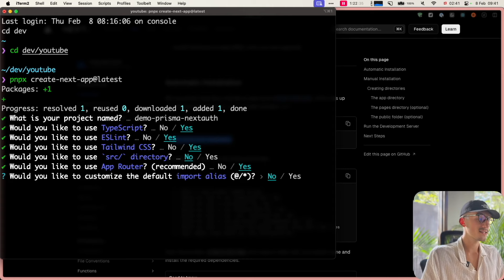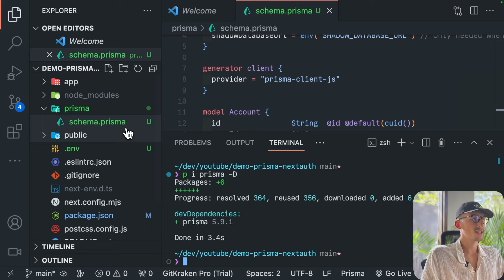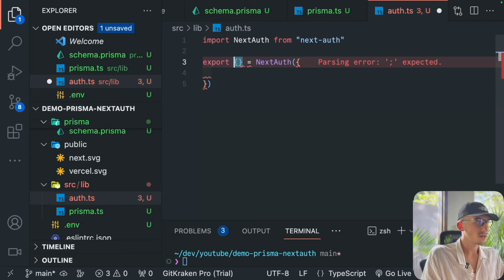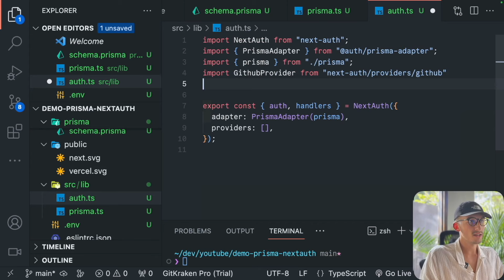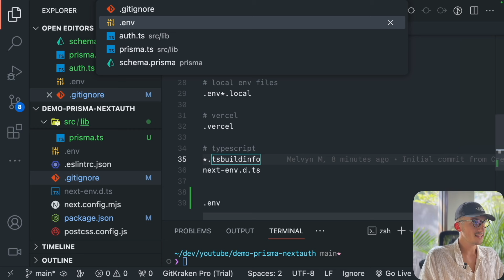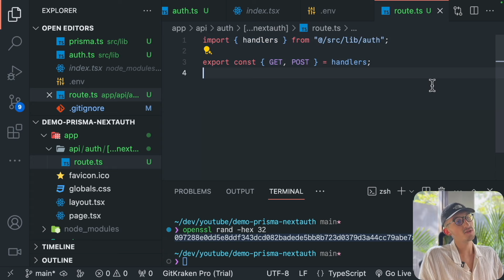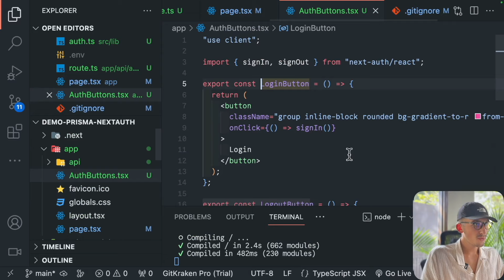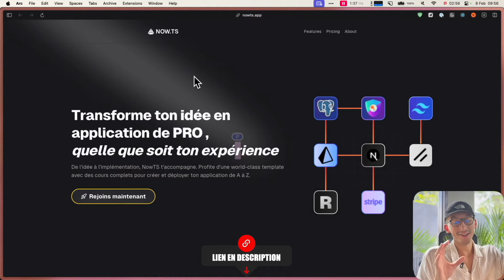NEXT.JS + PRISMA + AUTH.JS : Setup parfait en 10 MINUTES !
▶ VIDÉO
Découvrez comment configurer un projet Next.js avec NextAuth et Prisma en seulement 10 minutes ! Dans cette vidéo rapide et directe, je vous guide à travers chaque étape pour créer une application Next.js intégrant authentification et base de données avec NextAuth et Prisma.

▶ ME SUIVRE